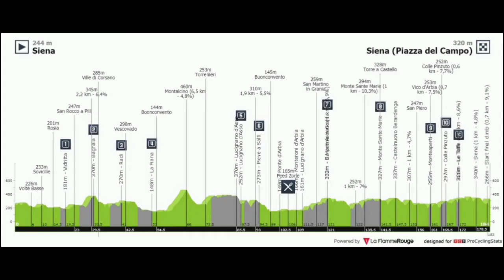2022 Strade Bianche & Donne | Race Preview | Who will win?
Route | Favourites | Pidcock Out | 2022 Strade Bianche & Donne

Update

"Tom Pidcock will not start Strade Bianche tomorrow due to a stomach virus he's been suffering with since early this week. The medical team have taken the decision it's better he returns home to rest ahead of his next race. "
Social media post from Ineos.

Strade Bianche.

Dirt roads and relentless climbs are emblematic of the race. The race is gaining prestige every year and it’s an important aim for a variety of riders from a broad church. Michal Kwiatkowski is the only active rider who won the Strade Bianche twice – in 2014 & 2017.

While the Strade Bianche is famous for its gravel pitches, the finale in Siena is an attraction in its own right. The steep climb on paving slabs peaks out at 16%.
Strade Bianche Donne.

A race of 136 kilometres, the women usually race from Siena to Siena with 31.4 kilometres on gravel. The route travels on the same roads as the men’s race and the finale is an exact copy with the finish line at the illustrious Piazza del Campo in Siena after a short and steep climb.

Music
1.
2. Splice app (GoPro)
3. Bloomer
4. Swallow
Upcoming events
5 Mar.
Strade Bianche
Strade Bianche Donne
2022年冬季奥运会